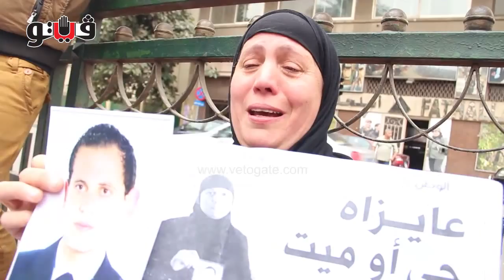مسنة تبحث عن ابنها الشاب «عايزاه حي أو ميت»